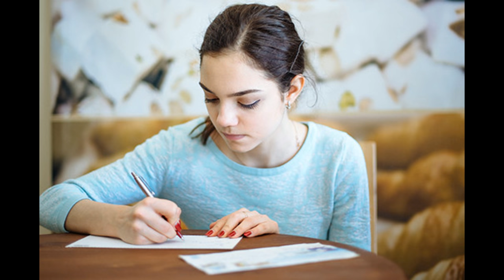Вице-президент Международного союза конькобежцев о том, как изменится фигурное катание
11) Брайан Орсер: «Не ожидаю, что все мои ученики будут заниматься на льду одновременно. У нас есть другой каток, так что все будет управляемо»
9) Юдзуру Ханю: «Я провожу время в отеле, поэтому к сожалению не могу побывать в других местах»